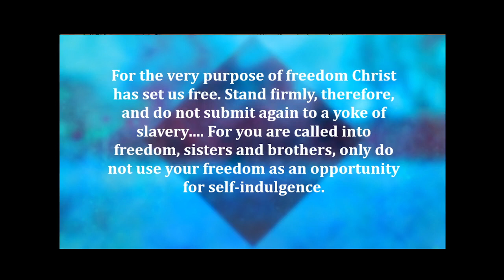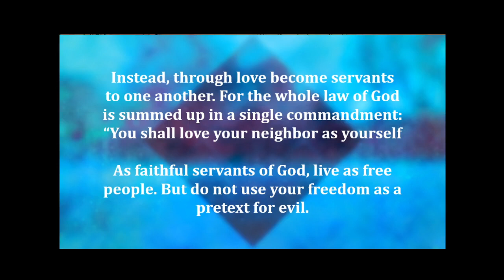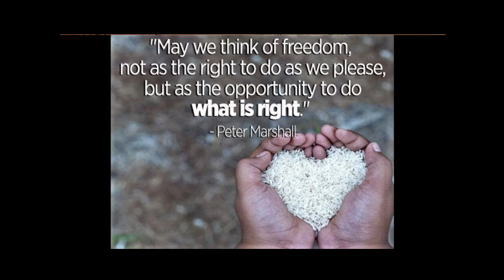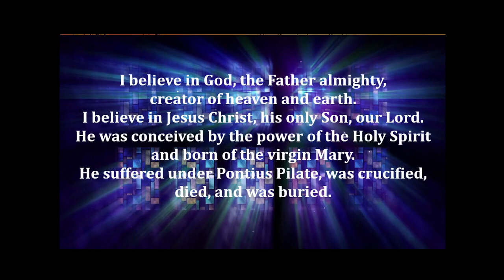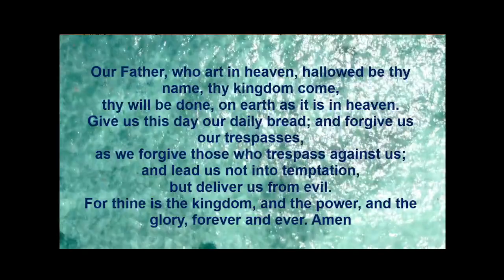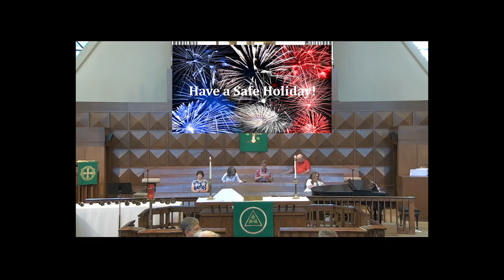July 4 Traditional